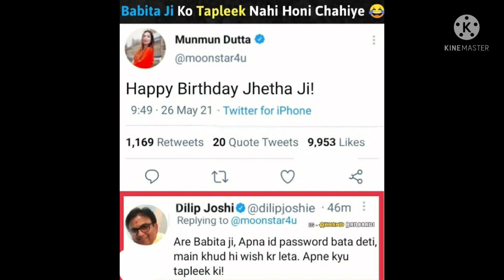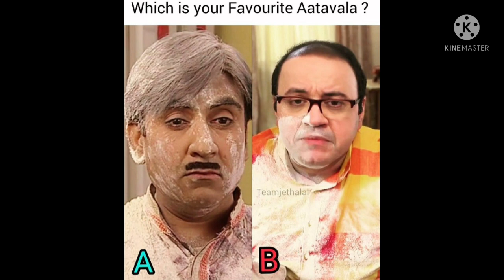FUNNY TAARAK MEHTA KA OOLTA CHASMA MEMES😂😂 FT. JETHALAL, BABITA, DAYA, MEMES FOR TYMKOC LOVER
Hey guys

Link

Tarak Mehta ka OOLTA CHASMAH